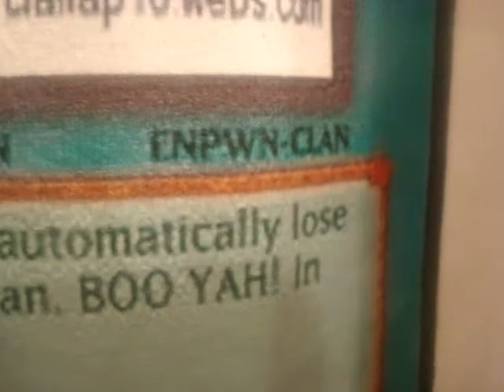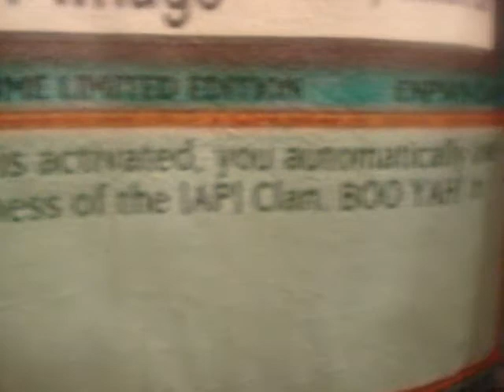[AP] Clan Shirts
OKay.. So this is simply the [AP] Shirts. I uploaded this only becuz Fox wanted me to. Enjoy you damn bastard...